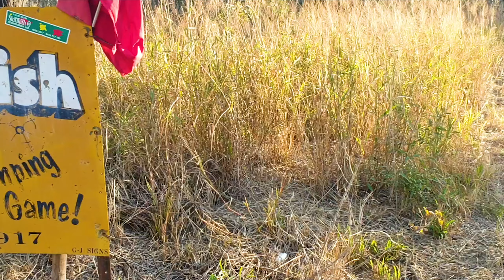MILSIM Toowoomba H.Q skirmish T.E ghost Gel ball Blaster & Ausgel ULTRA Gelsoft gameplay withcott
NEW Gelsoft gameplay MIL-SIM at Toowoomba H.Q using the T.E ghost Gelball Blaster AND Ausgel ULTRA